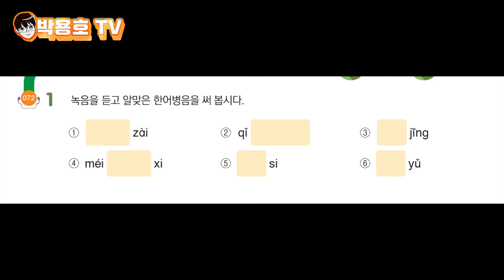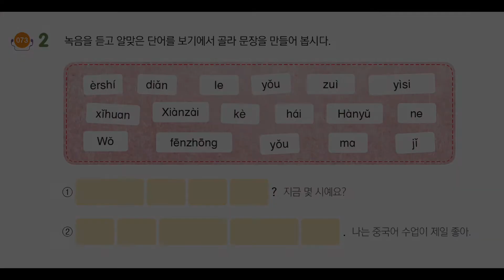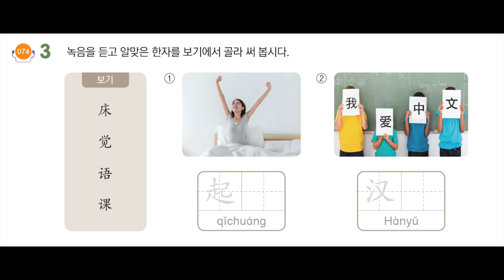중국어 온라인 수업 7주차 18차시-1..제5과 现在几点了？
동양북스 고등학교 중국어 교과서 76쪽과 77쪽입니다. 듣고 쓰기와 함께하기 시간입니다.